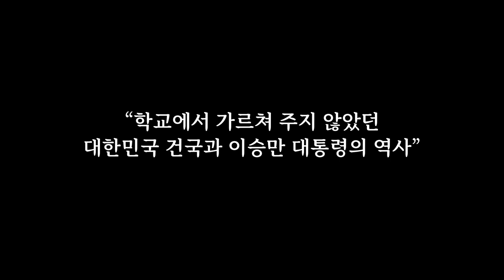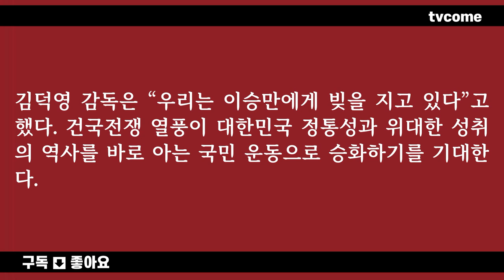[이승만 다큐 영화] 건국전쟁 33만 돌파, 학교에서 가르쳐 주지 않았던 대한민국 건국과 이승만 대통령의 역사 | 문화일보 사설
■ 출처 : 문화일보 ▶‘건국전쟁’ 33만 돌파, ‘대한민국 바로 알기’로 승화되길[사설]
■ 출처 : 매일경제 ▶영화 '건국전쟁' 33만 돌파 …"이승만의 진실 담겼다"
■ 출처 : 뉴데일리 ▶[포토] 이승만 건국대통령 다룬 영화 '건국전쟁' 누적 관객 33만 돌파